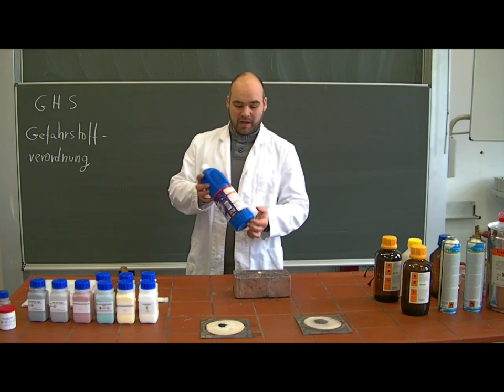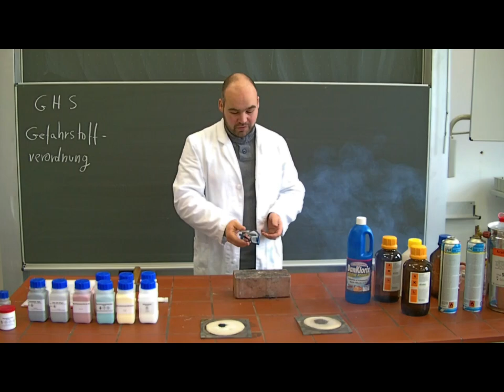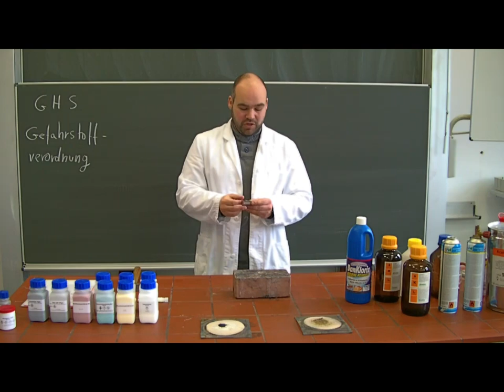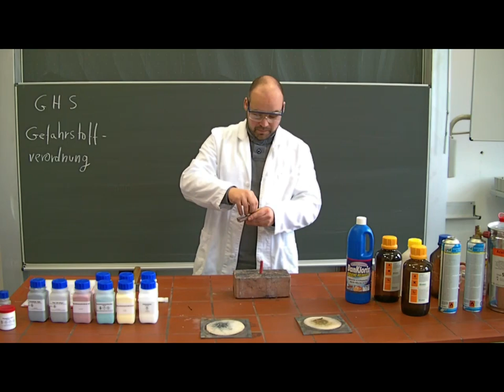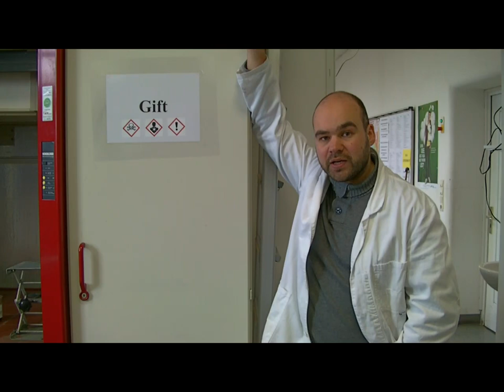GHS GEFAHRENSYMBOLE / GEFAHRENPIKTOGRAMME